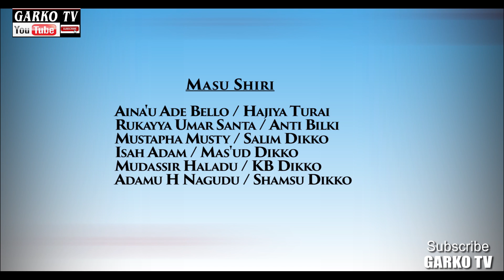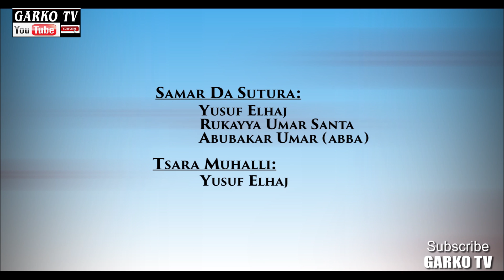YAN ZAMANI EPISODE 82 SEASON 6 House Drama Series